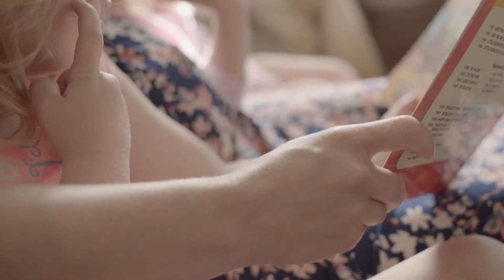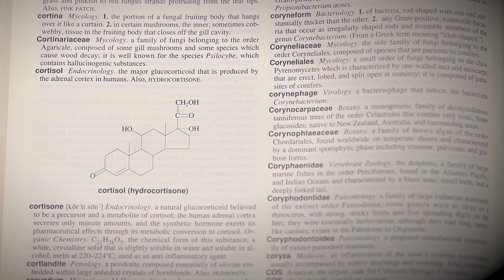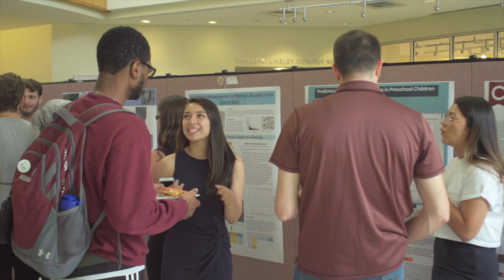Studying the Sleep Patterns of Children | Colgate University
Colgate Assistant Professor of Psychological and Brain Sciences Lauren Philbrook is working with two student researchers to study how environmental factors and bedtime routines impact the sleep quality and patterns of young children.

Child participants in the research wear a bracelet at night, similar to a Fitbit, for one week. Parents keep track of bed times, fill out a questionnaire, and for three days during data collection are asked to use cotton swabs to gather saliva to help researchers assess the children’s level of cortisol, a hormone that helps regulate sleep patterns.